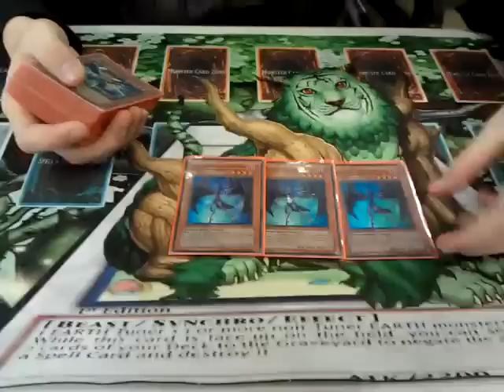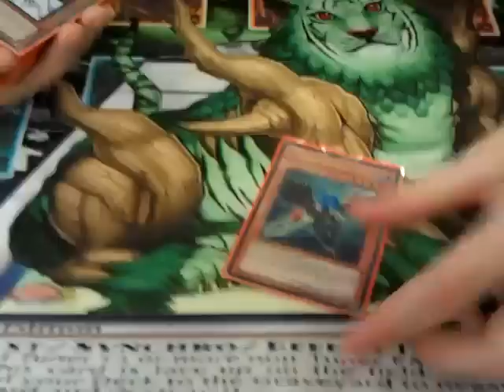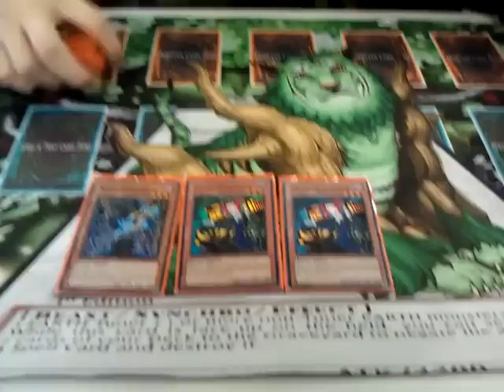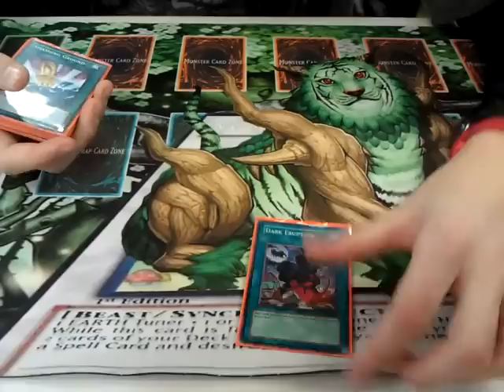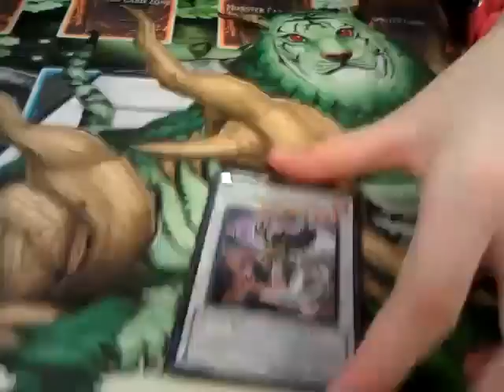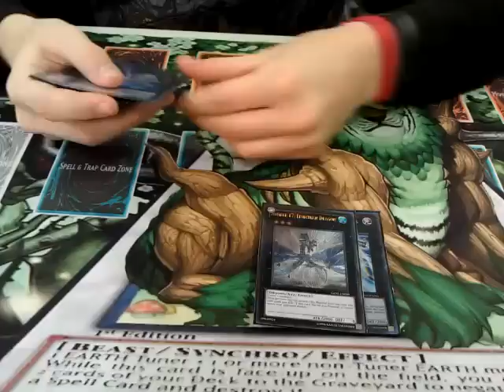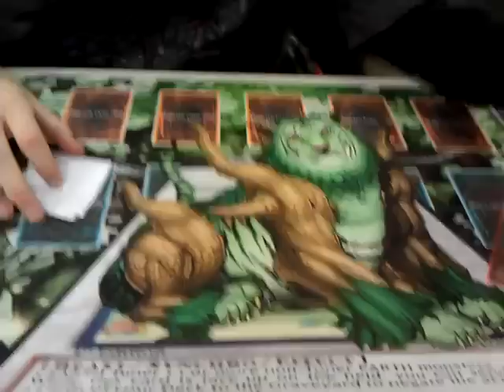Black-wing deck profile! 1-19-13 September 2012 ban list!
Here's a friend at locals doing his black wing deck profile!